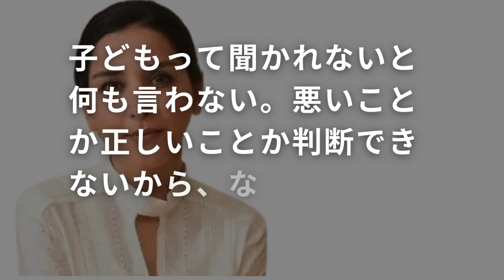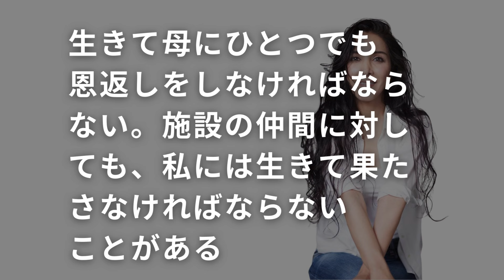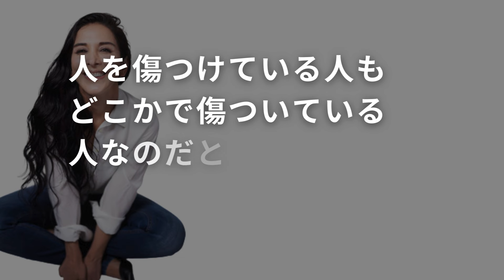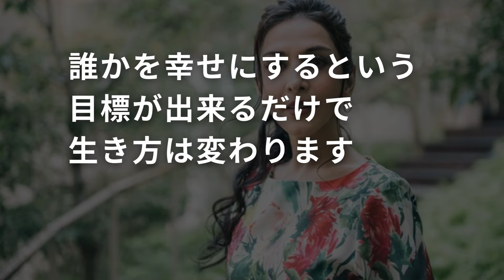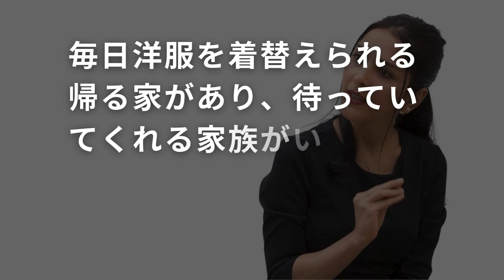サヘル・ローズ【名言集】 ~やさしく心に届く名言~ 私は弱いですって言える大人に....